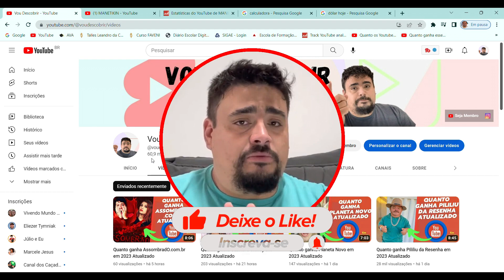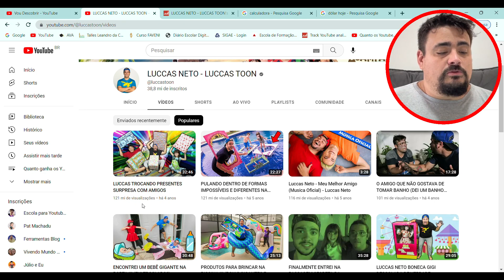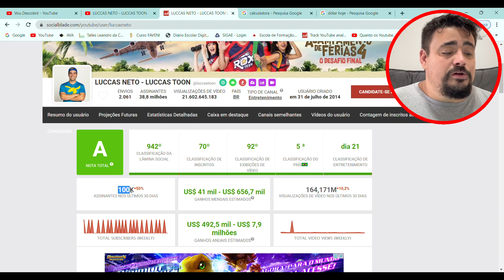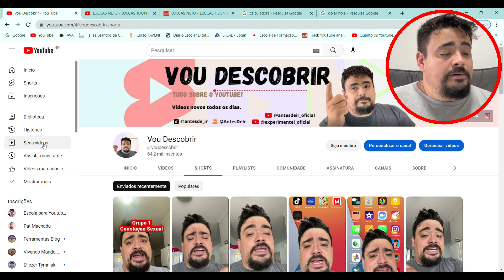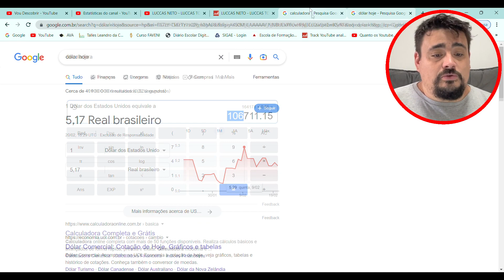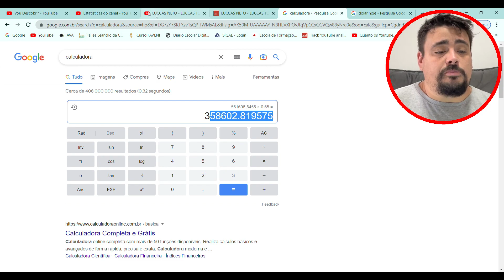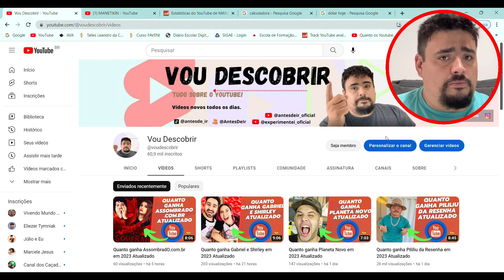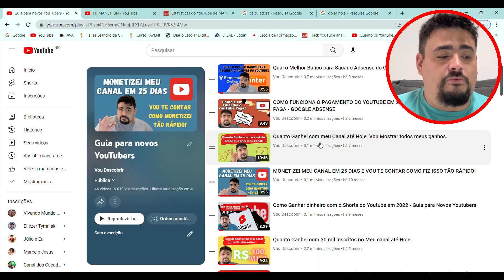Quanto ganha LUCCAS NETO - LUCCAS TOON em 2023 Atualizado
Vou descobrir quanto ganha LUCCAS NETO - LUCCAS TOON com seu canal do youtube, bora descobrir comigo?